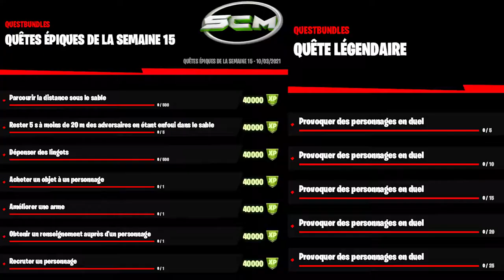LISTE COMPLÈTE DES DÉFIS SEMAINE 15 SAISON 5 FORTNITE CHAPITRE 2, LISTE DÉFI SEMAINE 15 SAISON 5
▬▬▬▬▬▬▬ • BIENVENUE 😍 • ▬▬▬▬▬▬▬

▬▬▬▬▬▬▬ • PARTENAIRES 💪 • ▬▬▬▬▬▬▬

👉StealthGamer:
"SOISCOOLMEC"
"STRIKESOISCOOL"

TikTok "SoisCoolMecYTB"
👻Snapchat "soiscoolmec"

.▬▬▬▬▬▬▬ • TOP DON 💰 • ▬▬▬▬▬▬▬

▬▬▬▬▬▬▬ • MUSIQUE OUTRO 🎵 • ▬▬▬▬▬▬▬